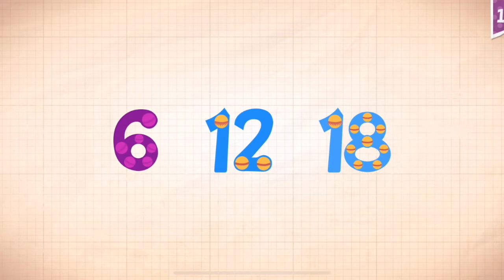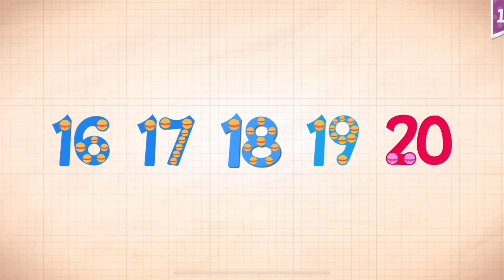Endless Numbers Learn To Count 1 to 10 Best App For Kids Count 1 to 50